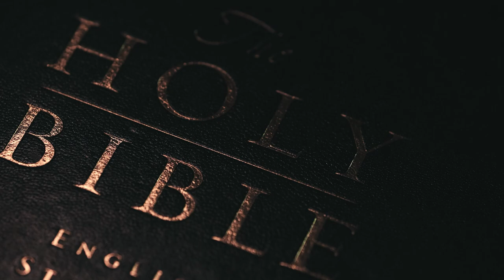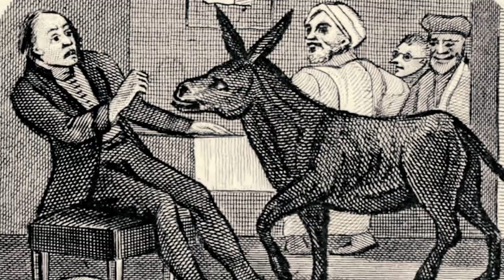99% of Maltese Owners Don't Know This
Did you know that Maltese dogs are one of the oldest toy breeds in the world, with a history dating back thousands of years? But how have they maintained their small and elegant stature throughout history?

The Maltese is a captivating toy breed celebrated for its small size and long, silky white coat, giving it an enchanting and elegant appearance. These dogs are known for their affectionate and friendly nature, forming deep bonds with their human families. Despite their tiny stature, Maltese dogs possess a big personality, often displaying confidence and charm. They adapt well to various living environments and thrive as cherished family pets. With their regal history and endearing qualities, Maltese dogs bring a touch of luxury and companionship to the hearts of those who welcome them into their lives.

So whether you're a fan of their elegance, affectionate nature, and adaptability, or you're captivated by their rich history and regal charm, delving into these facts will surely deepen your appreciation for the breed.